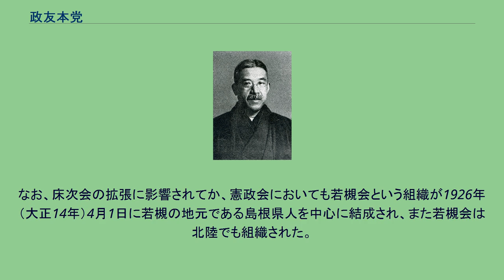政友本党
大正時代の政党・会派
政友本党（せいゆうほんとう）は、日本の帝国議会における政党。
立憲政友会より分離して1924年（大正13年）1月29日に結党し、1927年（昭和2年）6月1日に憲政会とともに解党して立憲民政党へ合同した。
立憲政友会の第3代総裁であった原敬首相が1921年（大正10年）に暗殺されると、暫定的措置として高橋是清が第4代総裁となり内閣総理大臣を後継し、高橋・横田千之助らの総裁派（改造派、のちに非改革派）が党を主導した。
だが、これに同党の実力者で原敬の後継者の一人と目されていた床次竹二郎・元田肇らの非総裁派（非改造派、のちに改革派）は不満を抱き対立は深まった。
1922年（大正11年）、高橋首相が内閣改造を計画すると、中橋徳五郎文部大臣・元田肇鉄道大臣・山本達雄農商務大臣が高橋の政権運営能力を批判して内閣総辞職を主張した。
内務大臣であった床次は一応これを宥めるも6月6日に高橋内閣は倒れ、床次と並ぶ後継者候補とされていた横田千之助（内閣法制局長官→党総務委員）は報復として中橋・元田ら6名を反党行為を理由として除名した。
6名は12月8日に復党したものの、その後の加藤友三郎内閣、第2次山本内閣との関係や普通選挙問題を巡り、高橋総裁の下で普通選挙を実現しようとする横田ら「幹部派」と普通選挙よりも政権獲得を優先すべきであるとする床次ら「改革派」との対立が深まった。
1924年（大正13年）1月15日最高幹部会では、成立した清浦内閣について政党内各論から反対する高橋派と、政策本位から支持を主張する反高橋派による激論が交わされ、高橋総裁が不支持を決定した。
これに反発した床次竹二郎・山本達雄・中橋徳五郎・元田肇らは、翌1月16日に脱党して新党倶楽部の名で結束を図った。
1924年（大正13年）1月29日、政友本党が結成され、清浦内閣の与党となった。
脱党者は政友会首脳の見通しを上回り高橋光威・杉田定一・鳩山一郎なども加わった。
当初は総裁を置かず、総務5人（床次竹二郎、山本達雄、中橋徳五郎、元田肇、杉田定一）の集団指導体制とした。
党の理念としては、協調と妥協によって中道を歩む憲法政治を実現し、「政界縦断の理想」を確立する模範的政党を目指すことを掲げ、政友会に代わって国家の中核を担おうとした。
1月31日、第48回帝国議会の解散時には政友本党は149議席であり、政友会129議席、憲政会103議席、革新倶楽部43議席と比して、衆議院の第一党であった。
しかし、第二次護憲運動が盛り上がり、関東大震災による延期の末に5月10日に投票が行われた第15回衆議院議員総選挙の結果、憲政会152人、政友本党111人、政友会102人、革新倶楽部30人となった（なお、この総選挙は帝国議会における政府与党が敗北したほぼ唯一の例外となった）。
選挙の結果、護憲三派（憲政会・政友会・革新倶楽部）連立による加藤高明内閣が6月に成立し、政友本党は野党となった。
加藤内閣への対決姿勢を明確にするため、第49回帝国議会を前に床次を総裁に選出し、残りの総務4人は顧問へ退いた。
床次は平生釟三郎の支援で政治資金を得ていたが、党としての政治資金調達能力としては弱かったため、政友本党の政治資金は主に山本・中橋の二人が調達を担当し、この3人が党の実質的幹部であった。
第49回帝国議会、農村振興・義務教育費の国庫負担増額、水産助成・預金部資金運用委員会設置を4大建議案として提出した。
6月9日に「臨時政務調査会」が設置された当初は院外から前代議士や非代議士が加わっており、戦後政治で活躍した大野伴睦や益谷秀次なども名を連ねた。
しかし、30日以前に正式に「政務調査会」として発足した時点では議員限定の組織に整理された。
また、24日の代議士会では議案提出のルール作りが制定され、院内総務や政務調査会の審議を通した党の統制が図られた。
当初は総裁を置かなかったが、選挙敗北・衆議院第二党への転落を契機に組織を改編することとなり、6月24日の臨時大会で党則を改正して総裁を設置した。
総裁は総務の山本達雄が固辞したことにより、床次竹二郎が就くこととなった。
1924年（大正14年）、第50回帝国議会では加藤高明内閣により普通選挙案が提出されると、政友本党では25歳以上の戸主（世帯主）に選挙権を与える修正案を提出したが、否決された。
これは戸主であれば女性でも選挙権を与えるという案であった。
政友会への復帰が図られたが政本合同運動...